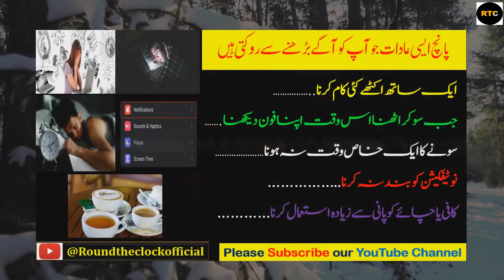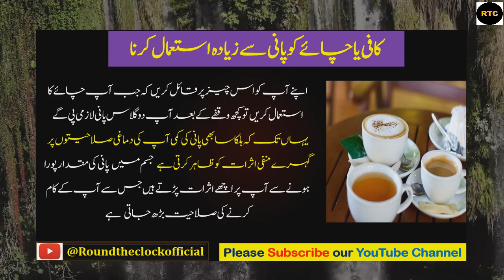Change your Life | Psychology Facts In Urdu || 5 Habit for successful life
ASSALAM U ALAIKUM,
Viewers & Spectators!
First of all, I would like to express thanks & show gratitude for appreciation & admiration for watching .
Today in this video we covered Following topics
1. 5 habits which stop you from success
2. Life Goals
3. Life change Tips
4. Life style
5. Commitment
I hope you will enjoy the video
Regards
Team  @roundtheclockofficial